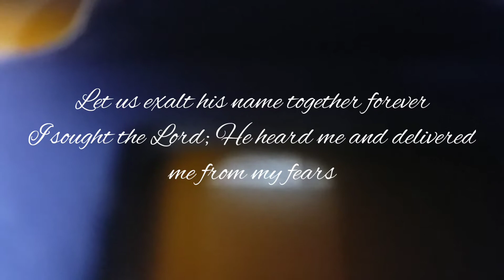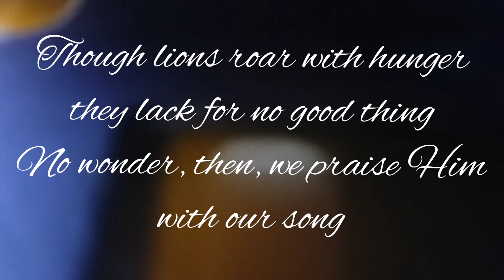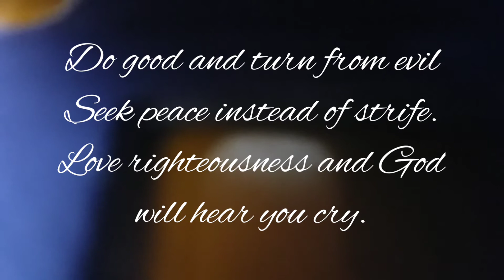Let Us Exalt His Name Together Forever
Communion Hymn
Sang by: Alleluia Choir of St. Joseph Church Fanling Hong Kong